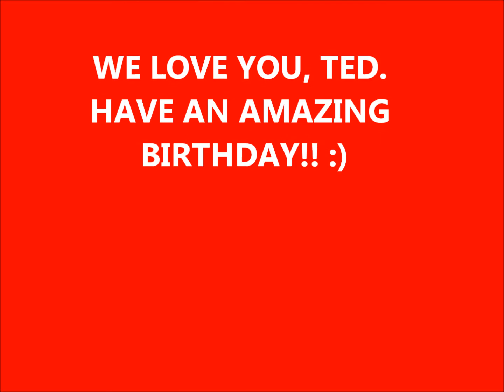Happy Birthday, Ted!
Happy 26th birthday to my best friend and amazing brother, Ted Stylze!